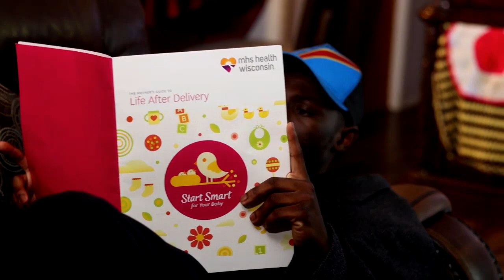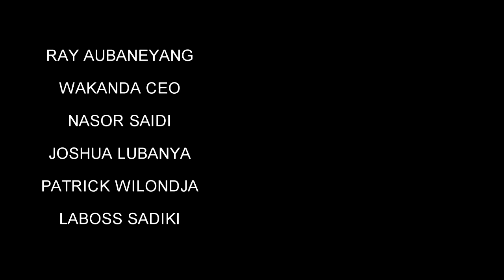Egwagude (Final ep 04)Mbondo movie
Story _ Wakanda jr ceo
Camera_ Gm niger and mightysauced
Editor_ spy mkorofi
Director _ Wakanda jr ceo and ray aubameyang

Ebembe to the world🗽🌍